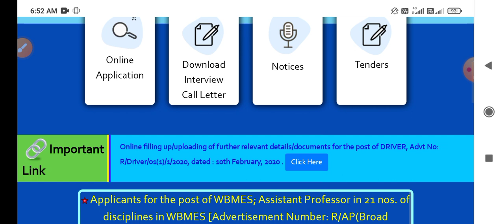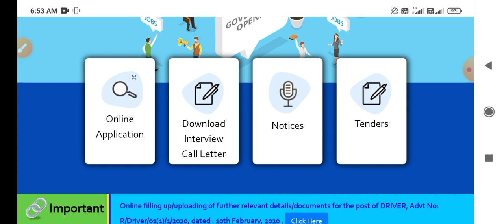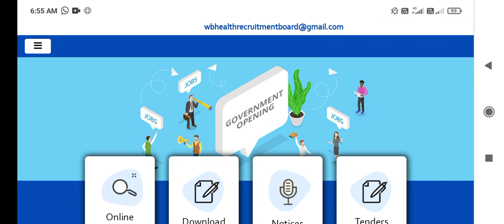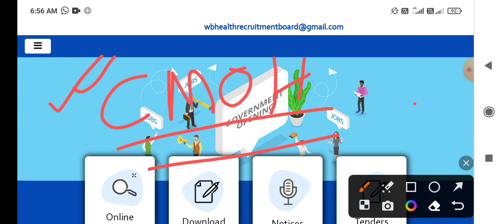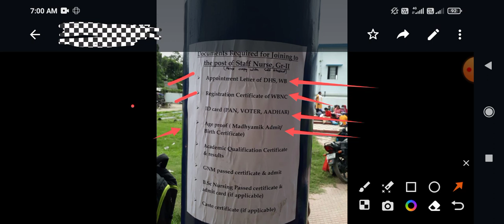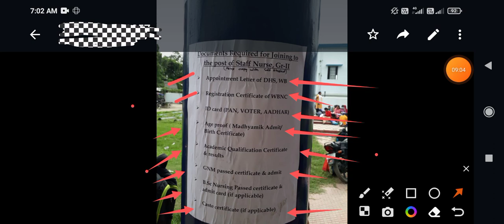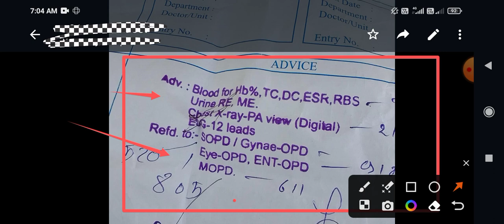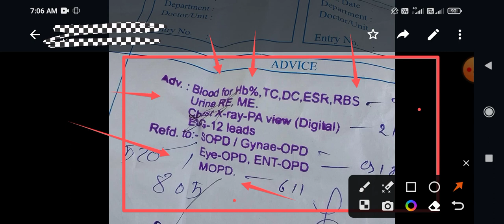🔥🔥WBHRB Staff Nurse Joining/ Medical/ TR/ Police verification। Medical Test। Docoments Needs। 🔥🔥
🔥🔥WBHRB Staff Nurse Posting & Joining Process। GNM /BSc। Medical / TR Form/ Police Verification 🔥🔥
WBHRB Staff Nurse Posting Order।  Female Staff nurse Order posting Released। কবে জয়েন করতে হবে।
TR Form Fill Up Step by Step / TR 7 Form Fill Up / Treasury Challan Form Fill Up for medical fitness
🔥🔥WBHRB Staff Nurse posting order published
Wbhrb Staff Nurse Posting Order Published / Wbhrb Staff Nurse Posting Order Download Process.
WB Health Dept Staff Nurse & CHA Recruitment। Application Online Process। কীভাবে নির্ভুল আবেদন করবে
🔥🔥Staff Nurse & CHA Application Stated। Apply Online। N24 Pgs Dist। Staff Nurse & CHA Apply online।🔥
WB Health Dept Staff Nurse & CHA Recruitment Notice। প্রচুর শূন্যপদ। কীভাবে আবেদন করবে/ স্টাফ নার্স
🔥🔥WB Health Dept Staff Nurse Recruitment। Apply online। Application Process / Last date। Staff নার্স
govt staff nurse recruitment 2023🔥 II apply now🥳  II ANM/GNM/BSc nursing job vacancy 2023 II

🔥🔥WBHRB Staff Nurse Posting Updates। GNM /BSc Staff Nurse joining /Medical/Posting location/ TR form
🔥🔥WBHRB Staff Nurse Posting। Joining / Medical / TR Form/ Verification। কোন ওয়েবসাইট পোস্টিং দেবে।🔥🔥

2nd Panel List update | First panel list cancel ❌ | কারা 2nd panel List chance পেয়েছ | Case 😭😭
🔥🔥Wbhrb Staff Nurse Grade ll / Experience কবে থেকে ধরবে? NOC কি লাগবে? Joining Date/ Posting 🔥🔥
🔥WBHRB  Staff Nurse Updates।🔥 🔥GNM Selected Candidates Posting Order 2023।

WBHRB Staff Nurse Posting / Joining /Medical Fitness / TR Form। নতুন নিয়োগ কবে প্রকাশিত হবে। CHO
Wbhrb Staff Nurse Panel Update / Gnm Panel কি Case হতে পারে? Court Case কি হবে,কিন্তু কেন?বিস্তারিত
Wbhrb Staff Nurse Joining Process / Posting কবে? কি কি Document লাগবে? Medical Test কি কি করাতে হবে?
Post Basic Diploma in nursing after GNM and BSc nursing course / wbhrb staff nurse vacancy 2023

🔥WBHRB B.Sc Nursing Staff Nurse New Notice Published। Result Date। Vacancy। BSc Nursing interview।🔥

Gnm course details in Bengali, Gnm nurse der kaj ki, Gnm nursing training ta kemon, Hospital duty of nurse, Nursing Training এ কি কি করতে হয়?, Nursing job, Nursing job a ki ki kaj korte hoy, Nursing student
,bsc nursing jobs,best nursing jobs,student nurse job,wbhrb staff nurse recruitment,staff nurse application form fillup,nursing job,montastic s santra,wb bealth recruitment,techno pedia edutech tanmay sir
montastic s santra, montastic, momtastic nursing, staff nurse interview questions, staff nurse vacancy 2022, staff nurse recruitment